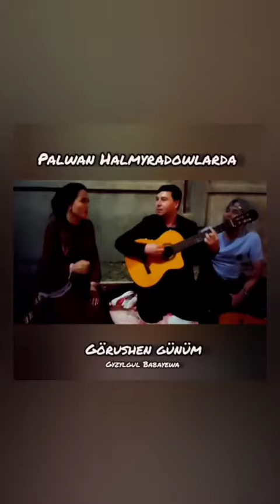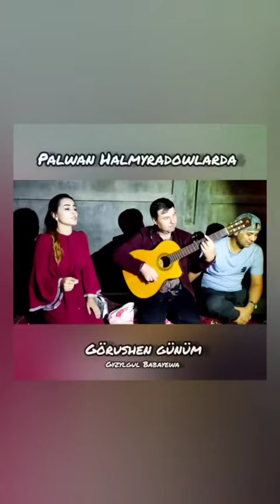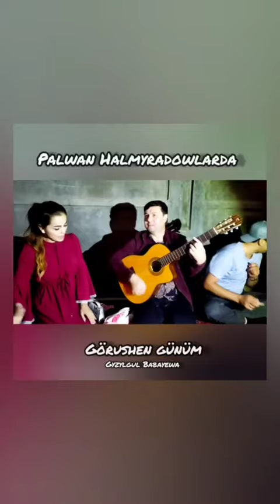Gyzylgül Babaýewa - Görüşen günim (Palwan Halmyradow öýünde)